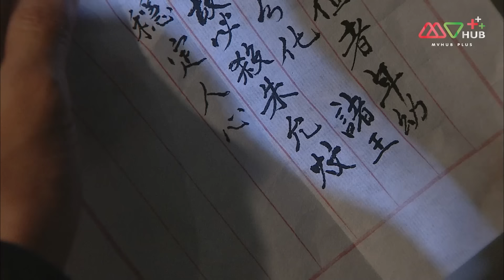TVB หนังประวัติศาสตร์ | ศึกเลือดมังกรบัลลังก์เดือด [พากย์ไทย] EP.13 | ฉูจื่อชาน |TVB Thai Action |HD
รวมทุกตอนของ ศึกเลือดมังกรบัลลังก์เดือด ➡️

หลังจากจักรพรรดิหงหวู่ ปฐมกษัตริย์แห่งราชวงศ์หมิงสวรรคต เจ้าชายจูหยุนเหวินรัชทายาทก็ขึ้นครองราชย์ต่อจากพระอัยกา มีพระนามว่าเจี้ยนเหวินฮ่องเต้ แต่ราชบัลลังก์ของพระองค์กับไม่มั่นคงนักเพราะยังมี จูตี้ เยี่ยนอ๋องซึ่งเป็นพระปิตุลาของพระองค์ที่มีกำลังทหารอยู่มากมายและอาจจะชิงบัลลังก์ของพระองค์ได้ทุกเมื่อ จักรพรรดิเจี้ยนเหวินมีอ๋าวเสี่ยวเฟิงเป็นผู้ช่วยในขณะที่เยี่ยนอ๋องก็มีหม่าซานเป่าเป็นที่ปรึกษา ซึ่งผลการชิงบัลลังก์แทบจะพลิกประวัติศาสตร์จีนเลยทีเดียว นี่คือซีรีส์สุดอื้อฉาวของ TVB ที่บางฉากถูกตัดออกเพราะความไม่เหมาะสม โดยเฉพาะความล่อแหลมในเรื่องเพศที่เปิดเผยตัวตนของคนได้อย่างน่าสนใจ
นักแสดงนำ : ฉูจื่อชาน, เฉินเจี้ยนเฟิง, เฉินซานชง, เชี่ยะเทียนหัว, หม่าเต๋อจง, เจียงรั่วหลิน, เจิ้งเหว่ยฉวน, กู่หมิงหัว